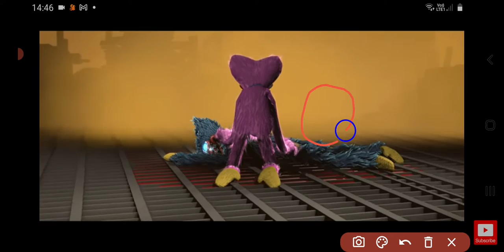poppy playtime (dublaçao)